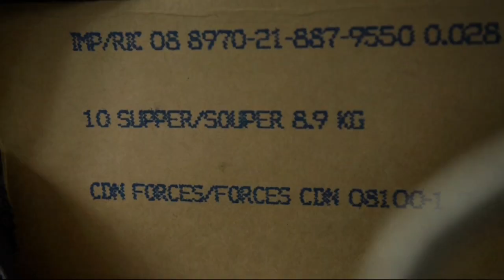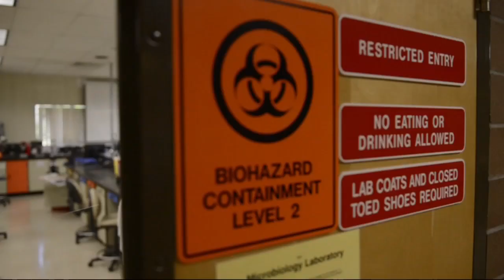16x9 - FULL STORY: Mapping the Underworld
Chief Correspondent Carolyn Jarvis follows a team of expert cavers as they explore and map and ice cave high in the mountains near the BC-Alberta border.